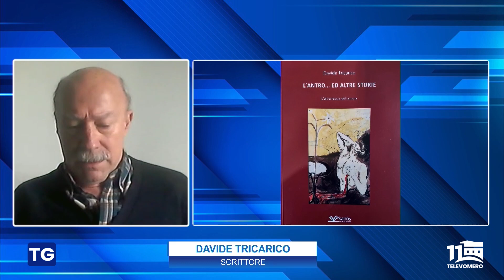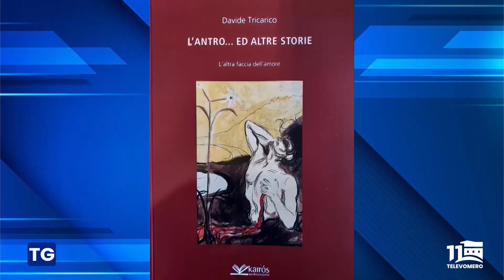TELEVOMERO NOTIZIE in collegamento Davide Tricarico autore di “L’antro ed altre storie”